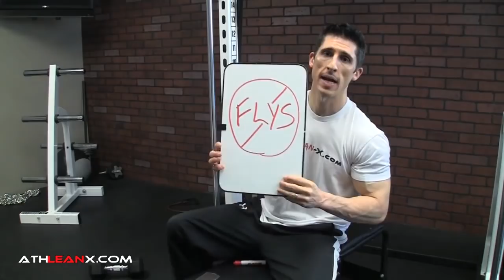El Top 5 De Los Peores Ejercicios (¡PARA DE HACERLOS!)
Obtén tu boleto de ida de la ciudad de las lesiones a la villa musculo

 Cualquier ejercicio se puede convertir en el peor ejercicio si lo haces incorrectamente. Dicho eso, ciertos ejercicios merecen el título de “el peor ejercicio” simplemente por la naturaleza de baja recompensa, alto riesgo. En este video, muestro 5 de los peores ejercicios para construir musculo y lo que puedes hacer en vez de esos. Cada uno de los ejercicios listados en este video es incluido por la baja recompensa, alto riesgo que ofrecen. Como terapeuta físico y entrenador de fuerza de atletas profesionales, tengo que saber dónde termina uno y empieza el otro. Si un mariscal de campo, o lanzador mío quiere hacer halterofilia, le voy a decir que es una mala idea, ¿Por qué? Porque hay otras maneras de entrenar la explosividad de la parte alta sin comprometer su carrera  en una repetición de fatiga o mal ejecutada. Los 5 peores ejercicios en este video son los siguientes: Flies de pecho – Ya he cubierto estos. La gente jura que aman la extensión que obtienen en sus pectorales haciendo este ejercicio. Si dices que nunca has escuchado este argumento, entonces tienes que pasar más tiempo en el gimnasio. También dicen que la abducción al final del movimiento les da una increíble contracción en el pecho. Tienen algo de razón. No hay extensión extra  en los pectorales pero si incrementan la posibilidad de lesionar sus pectorales con pesos pesados sostenidos a lo largo de los brazos. El cruce 3D es una opción más inteligente (y mejor) con la que puedes sobrecargar  incluso mas y todavía obtener los beneficios de la contracción final. 2 Press de hombro por detrás de la cabeza – El problema con este ejercicio es que es malo para los hombros. Posiciona la articulación glenohumeral de una forma extraña para ese movimiento, lo que puede provocar pinchamiento. Hacer el movimiento de press en el plano escapular natural es mucho más natural y te permitirá levantar más peso por encima de la cabeza con el tiempo, obteniendo hombros más grandes. 3 Remo con barra -  Ya he discutido cuan malo es este ejercicio para la salud e integridad de los músculos del manguito rotador del hombro. Lo que hace este ejercicio de hombro uno de los peores es la posición de los codos y manos al final del movimiento. El ejercicio pone a los hombros en una posición vulnerable para una prueba de choque. En vez de eso, tu quieres tus codos debajo  de tus manos (como en el jalón alto) para de esa forma obtener los beneficios  de la abducción de los hombros sin la rotación interna. 4 Los buenos días – De hecho este no es un ejercicio tan malo para la espalda porque carga la cadena kinetica entera de una forma funcional. El problema es que la mayoría de las personas no tienen la extensión torácica necesaria para hacer el ejercicio de una forma correcta. Un resbalón con el peso posicionado delante del cuerpo, y lo más probable es que resbale algo más… un disco de tu espalda baja. 5 Extensión de piernas – Este no necesito pensarlo. Este ejercicio de posición abierta carece de funcionalidad comparado con las numerosas opciones de posición cerrada que podrías estar haciendo. Toma en cuenta el esfuerzo cortante, la tensión en el ligamento anterior cruzado, la falta de co-contracción de los isiquiotibiales, y el imbalance del  musculo recto femoral hasta el ardor en el oblicuo vasto medial y tienes la receta para el desastre.

Para opciones de ejercicio más seguras (y mejores) es tiempo de que empieces a entrenar como un atleta. Sigue el programa usado por los atletas profesionales de hoy para construir musculo atlético y marcado mientras proteges las articulaciones y te vuelves más resiliente a las lesiones.